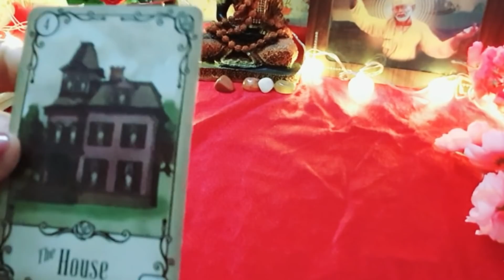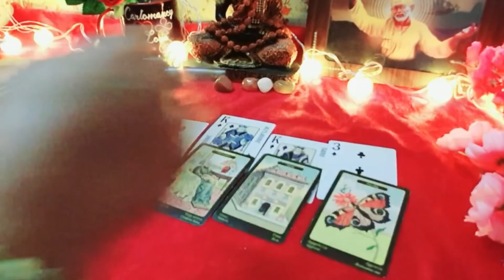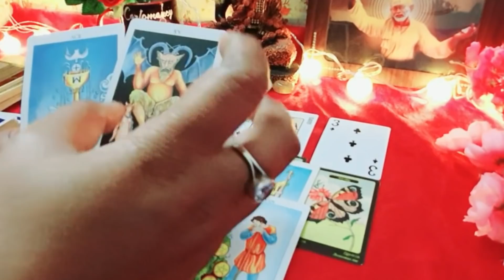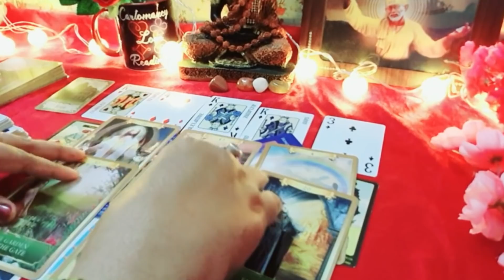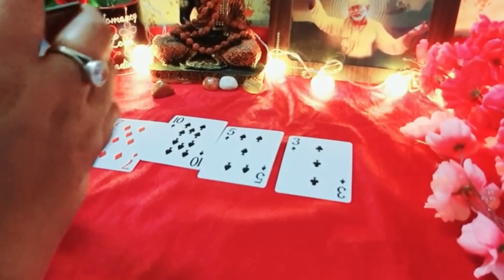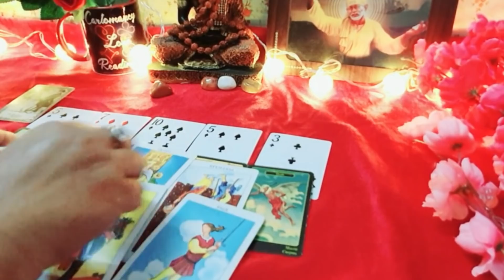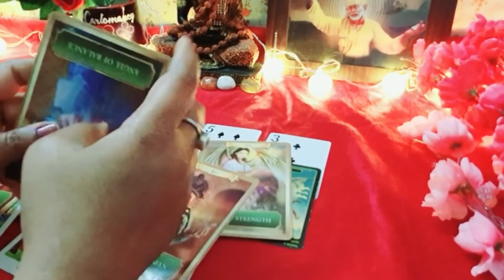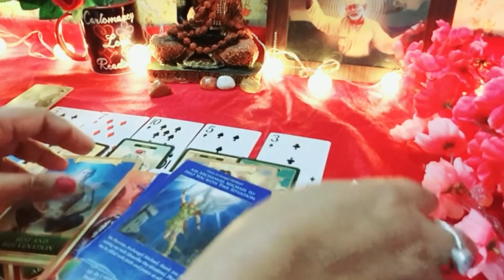pick a card hindi:Do they kiss your picture ..when they miss you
hello friends🔅🔆🔆🦋

⚜PILE 1 =  1:44

⚜PILE2 =  17:43

👉 I DON'T TAKE PERSONAL READINGS .

I DON'T HAVE ANY INSTAGRAM OR FACEBOOK ACCOUNT.

what they think before going to bed

ALL READINGS ARE GENERAL AND COINCIDENCE..  DON'T TAKE PERSONAL DECISIONS BASED ON THIS.